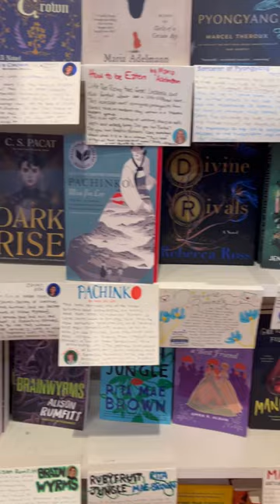Blind Date With A Book Shopping 😍💖